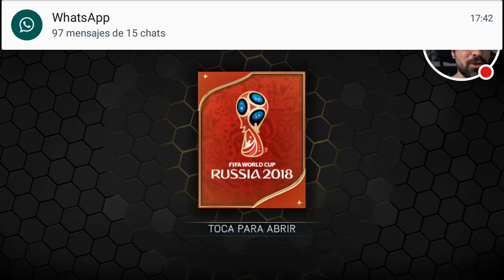MIREN ESTA BELLEZA! MEJORAS PARA MI EQUIPO - FIFA MOBILE WORLD CUP